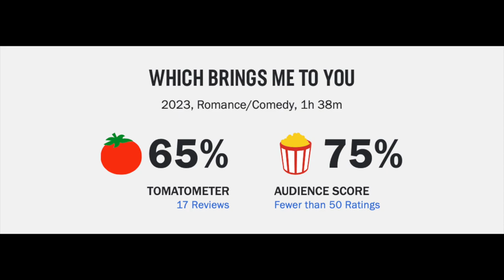Which Brings Me To You Movie Review--Ohh...I Got Stories Too!!!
Which Brings Me To You (2024) is directed by Peter Hutchings and stars Lucy Hale, Nat Wolff, Genevieve Angelson, Ward Horton, Alexander Hodge, Britne Oldford, Laura Kai Chen, Mitzi Akaha, Chase Liefeld and John Gallagher Jr.

Not Rated...But Would Be R